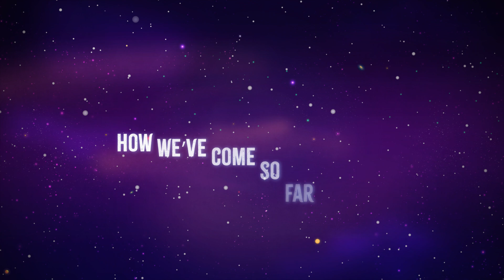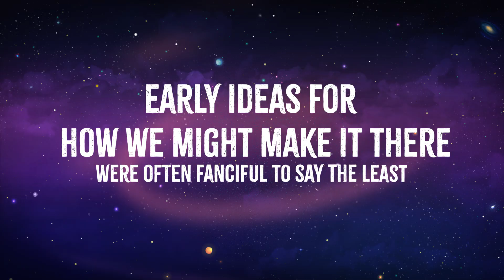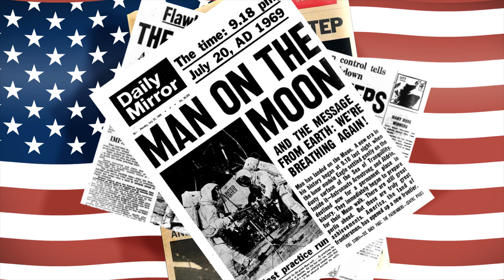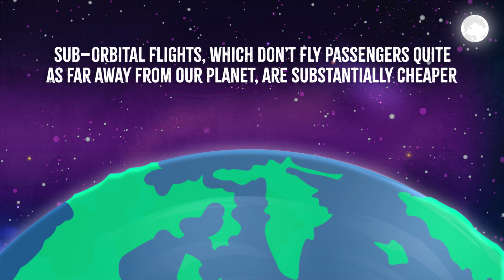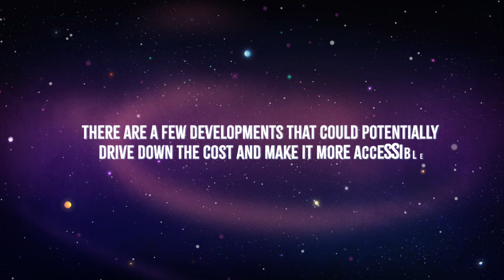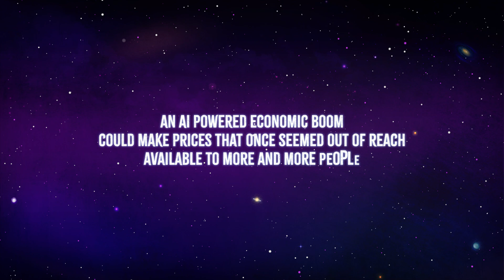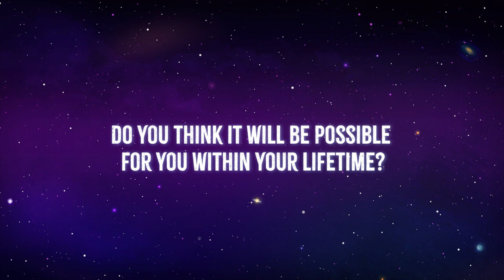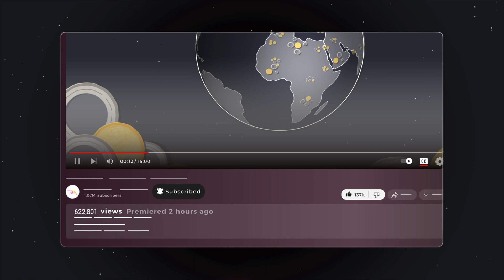Your Timeline for Space Travel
Since the dawn of humanity, we have looked up at the night sky in awe, dreaming of exploring the stars. When will that ability become a reality? And how might that change the nature of our civilization? Let’s take a look, and first find out how we’ve come so far already.

0:00. Intro
0:54 The Past’s Imagination of Space Travel
1:52 The Development of Modern Space Travel
3:38 The Current State of Space Tourism
6:07 The Near Future of Space Tourism
7:31 The Hope for Space Tourism Far Future
8:32 Credits

Beyond Now explains ideas that are beyond our current times through exciting animations. It may be our history as hunter-gatherers in the Stone Age or our future living on a terraformed Mars. We follow the story of humanity's past to predict the promise of our species' future. Our mission is to educate and entertain our viewers and, in doing so, prepare them for the next stage of civilization.

Credits:
Executive Producer - Syed Muzammil Ali
Director and Producer - Sohail Khokhar
Writer and Co-Producer - Joseph (Jake) Klein
Narrator - Graham Powell
Presented by Creative Triplet